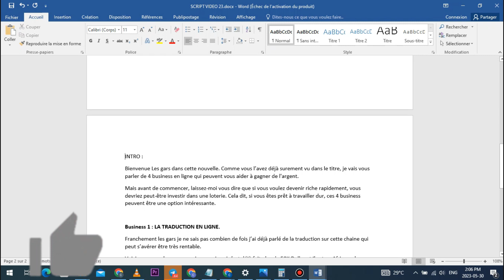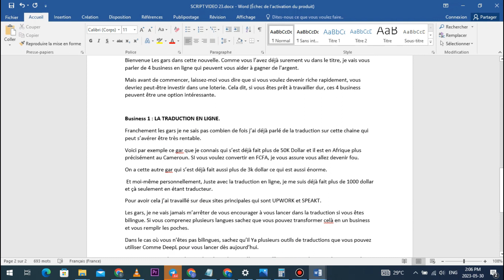Comment Supprimer Une Page Vide dans Word (100% Facile)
Je te montre dans cette vidéo comment Faire pour Supprimer Une Page Vide dans Microsoft Word.

À BIENTÔT 😉